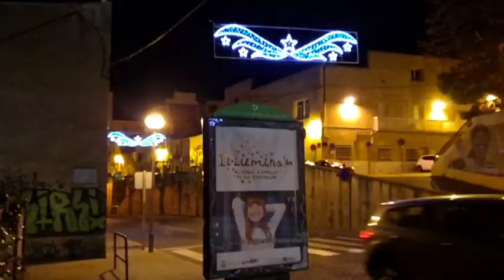Ripollet se prepara para la Navidad